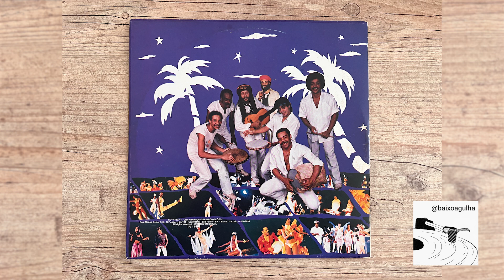Luis Vagner & Amigos Leais – Tetetê Da Cabocla Kissanga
Faixa 3 do lado A / Disco 01 do LP "Luis Vagner & Amigos Leais – Baila Brasil 87"
1987 / GNP - Ginha Nader Promoções